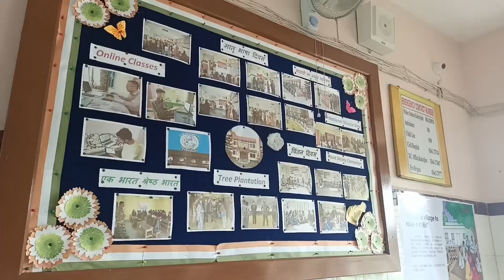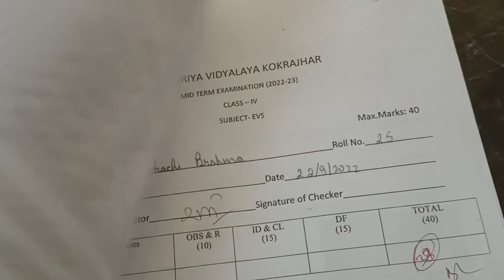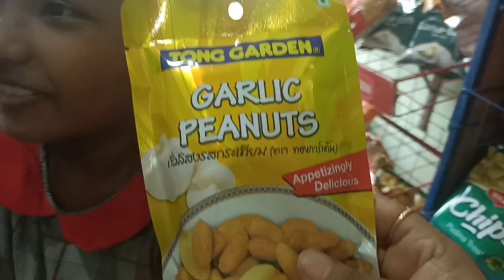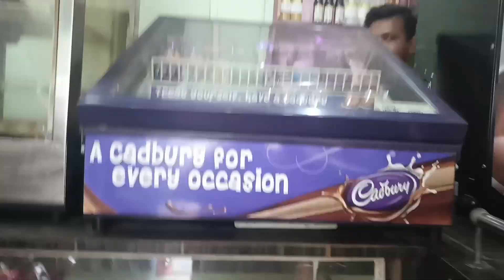Mom driving car ||Went To School To See Exam Marks|| School Aao Marks Nainw Tangdwng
Went To School To See Exam Marks|| School Aao Marks Nainw Tangdwng